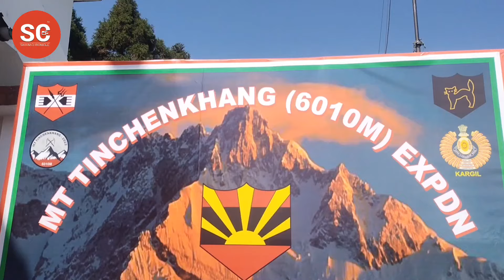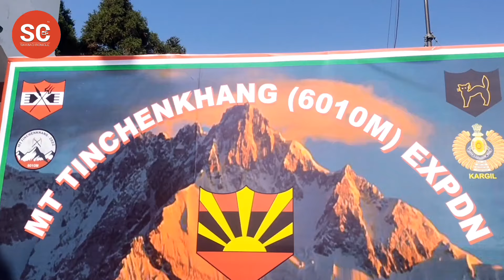Indian Army welcomes two Sikkim Scouts Army along with other Indian Army Officers after summiting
Indian Army welcomes two Sikkim Scouts Army along with other Indian Army Officers after summiting Mt. Tinchenkhang.